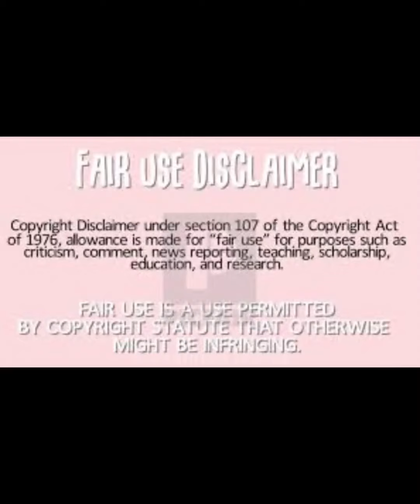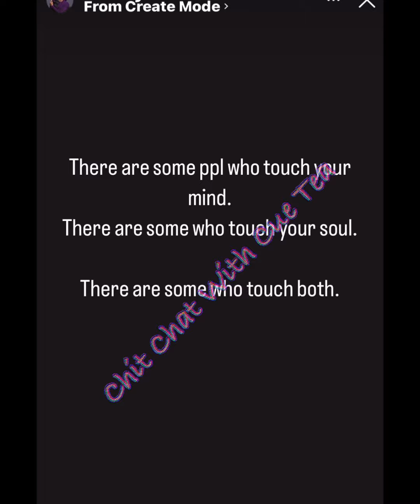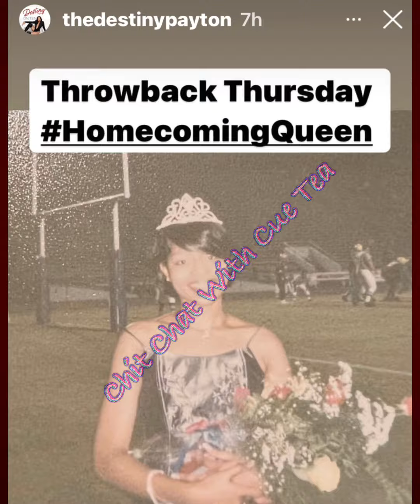Father Of The Year Martell 🙄 & Other Huntsville Happenin’s.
This video is strictly my commentary, opinions and reactions to publicly shared information. Everything is ALLEGEDLY.

❌🚫 Please do not type profanity or offensive words in the comments. ❌🚫